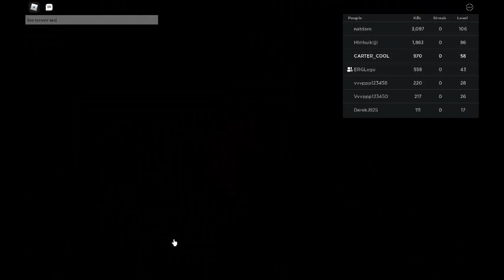KAT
This is a game about knifes in roblox!!